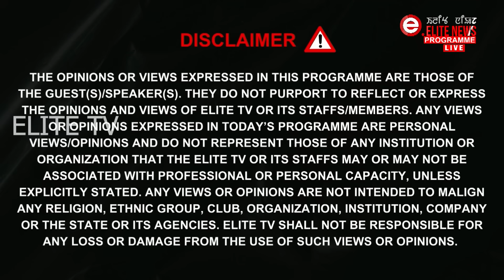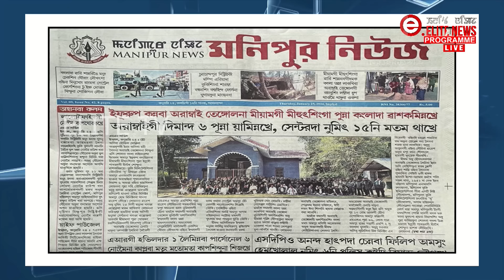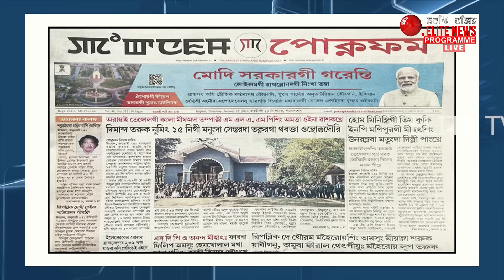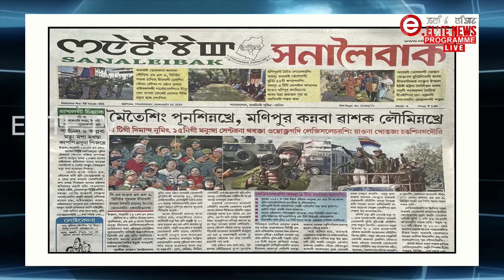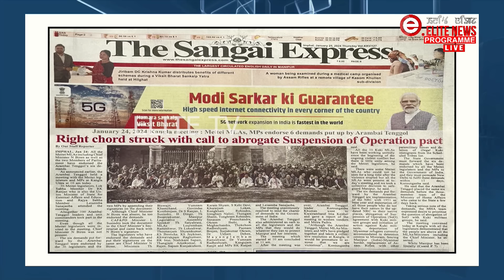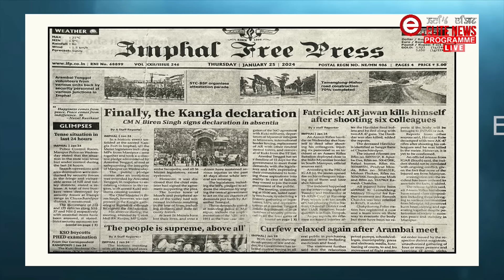Elite TV - News At 8:00 O'Clock - 25th January 2024